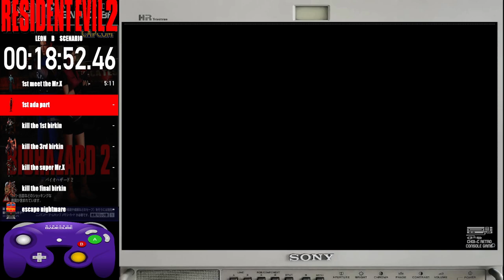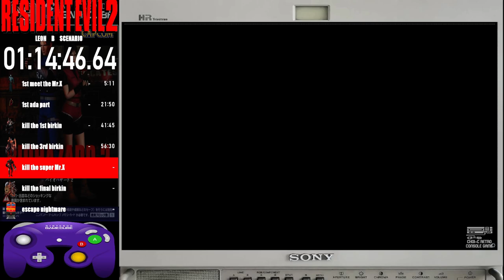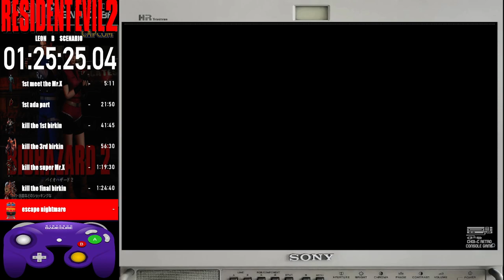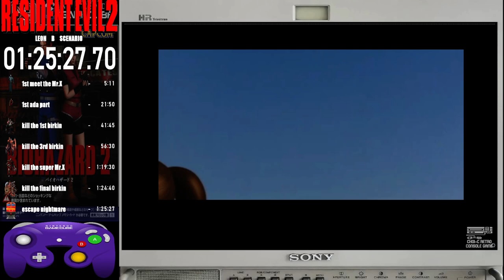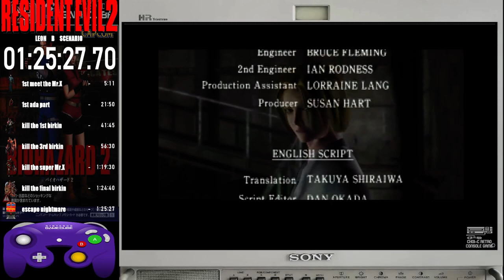[NGC] Resident Evil 2 HD Leon B NG No Benefit No Saverun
Platform : Dolphin NGC HD patch ver.
PC Spec : CPU-AMD5600X  GPU-RTX3070  RAM-DDR4 32G  HDD-3TB
New Game Original Normal No Benefit No Death No Save 1 : 24 : 44 Rank-A